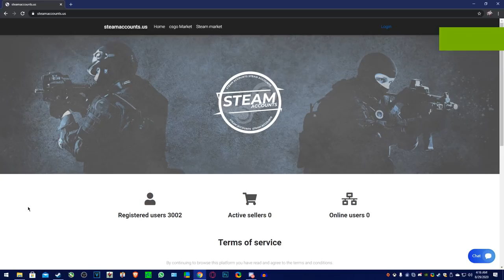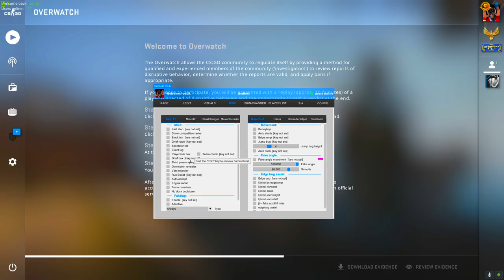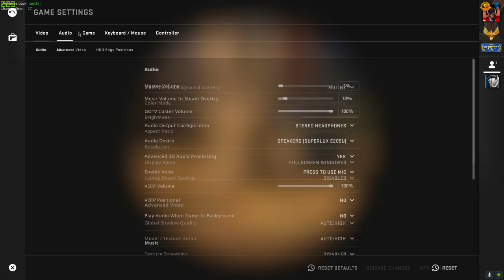Cel mai prost codat :( - CS:GO Overwatch w/Skylegend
Specs :

- Cpu : i7 8700k 5.2 ghz
- Gpu : MSI GeForce GTX 1070 Ti Armor @2100mhz
- Mobo : MSI Z370 TOMAHAWK
- Ram : Crucial 24 GB DDR4 3466 MHz cl18